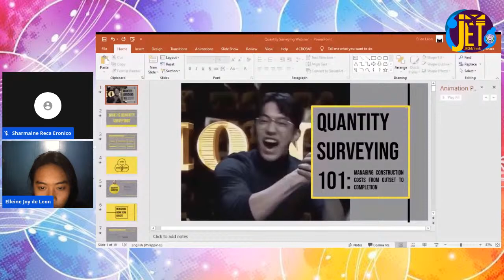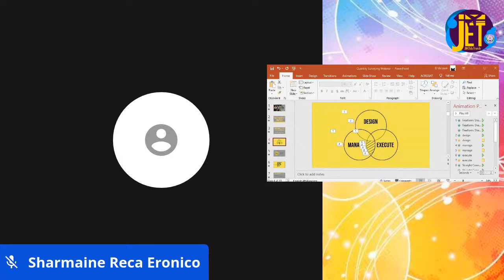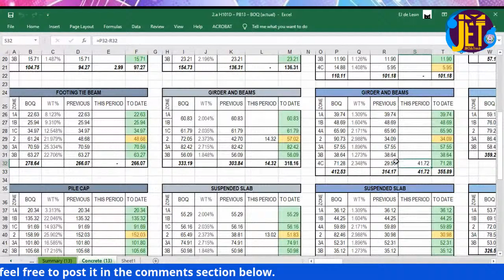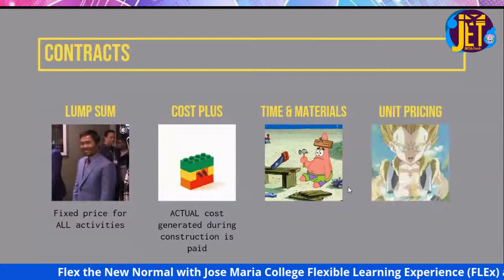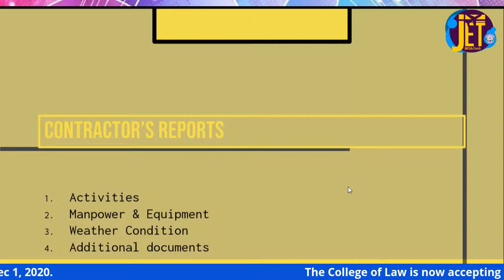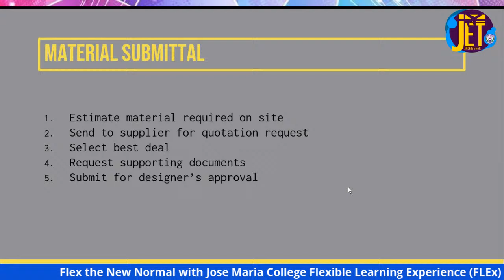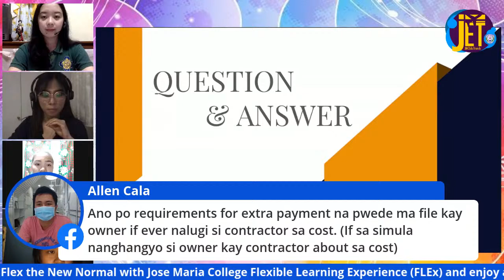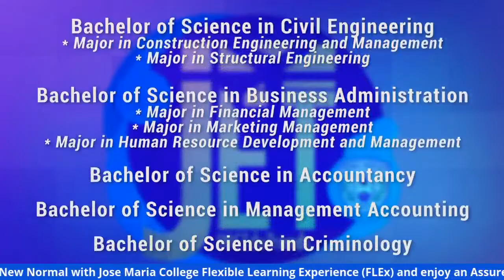JMC EduTrends "Quantity Surveying 101: Managing Construction Cost from Outset to Completion"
If you are one who is interested in  Civil Engineering, join us on December 18, 2020 at 4:00 p.m. as the College of Engineering Education leads the discussion on the topic: "Quantity Surveying 101: Managing Construction Cost from Outset to Completion"